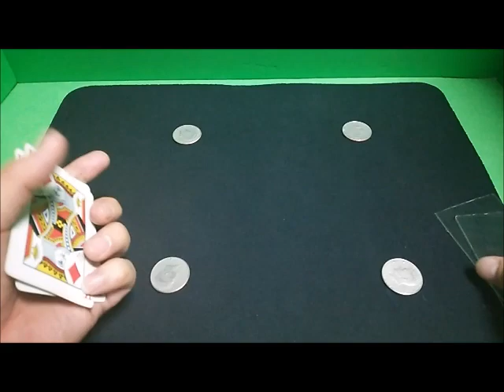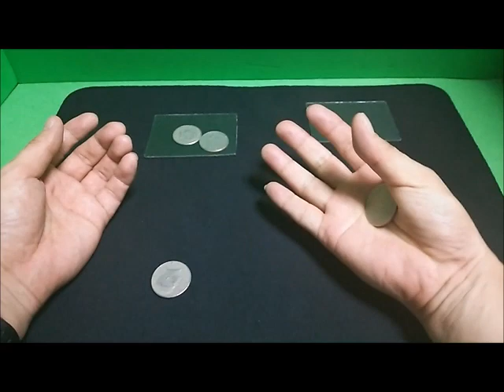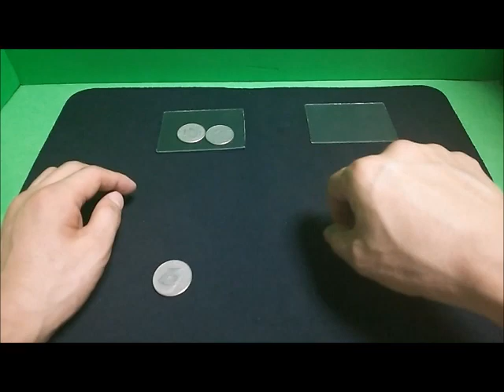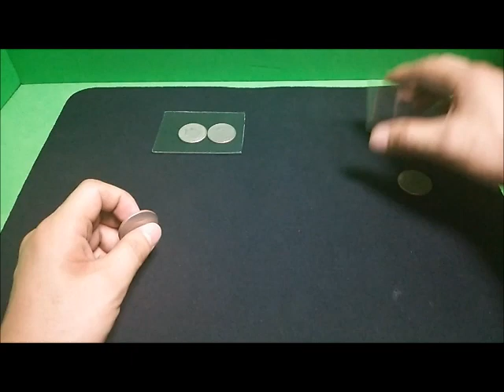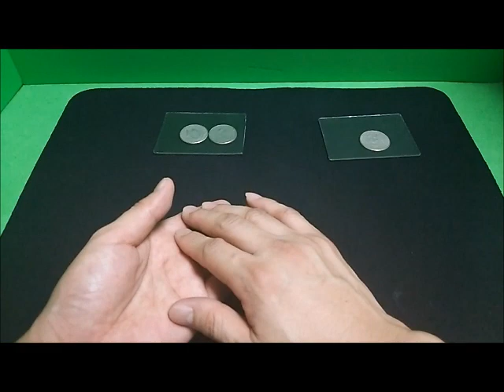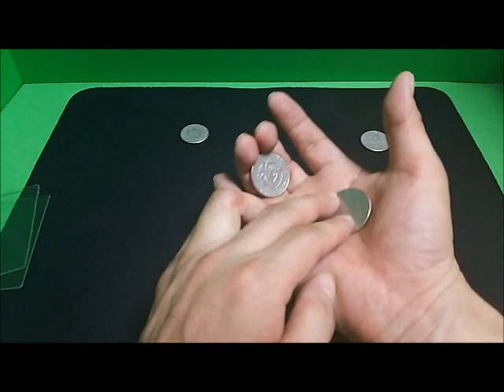マジック種明かし㊙（解説編）「back fire」 reveal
4隅の4枚のコインが1箇所に集まると思ったら・・・。

good評価お願いします。

ワンダーハンターを宜しくお願いします。
マジック種明かし㊙